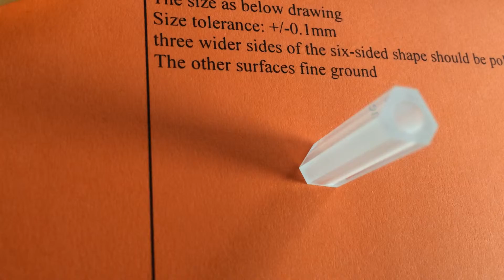Custom sapphire prism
Sapphire Circular Windows - Square & Rectangle - Rods
Sapphire & Ruby Rings - Sapphire & Ruby Balls - Sapphire & Ruby Nozzles
Sapphire Lenses - Ball & Seat - Special Products - Sapphire Vee & Cup Jewels
Sapphire Ceramics - Ceramic Sleeves - Ceramic Holes - Ceramic Rods
Sapphire & Ruby Orifices - Sapphire & Ruby Tubes - Sapphire Components
Sapphire Half Round Rod - Sapphire Windows - Rods & Tubes - Special Part
Sapphire Prism - Sapphire Chisel - Sapphire Square Rod

Del Mar Photonics offer a range of competitively priced UHV viewports , Conflat, ISO or KF including a variety of coatings to enhance performance.
When you send us your inquiry please fill out the following form to indicate all important specifications and e-mail it to us with your inquiry.
Del Mar Photonics viewports are manufactured using advanced techniques for control of special and critical processes, including 100 percent helium leak testing and x-ray measurements for metallization control.
Windows Materials include:
Fused silica, Quartz , Sapphire , MgF2, BaF2, CaF2, ZnSe, ZnS, Ge, Si, Pyrex

Vacuum viewport
Del Mar Photonics offer a range of competitively priced UHV viewports , Conflat, ISO or KF including a variety of coatings to enhance performance. Del Mar Photonics viewports are manufactured using advanced techniques for control of special and critical processes, including 100 percent helium leak testing and x-ray measurements for metallization control. Windows Materials include: Fused silica, Quartz , Sapphire , MgF2, BaF2, CaF2, ZnSe, ZnS, Ge, Si, Pyrex. Standard Viewing diameters from .55" to 1.94 ".
Coating - a range of custom coatings can applied - which include
- Single QWOT
- Broad Band AR
- V coatings
- ITO
- DLC (Diamond like coating)